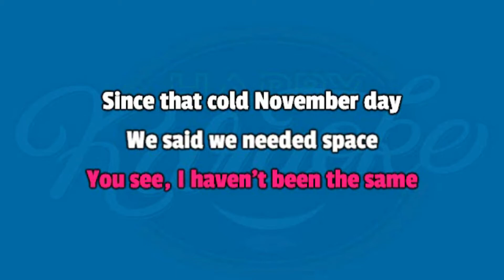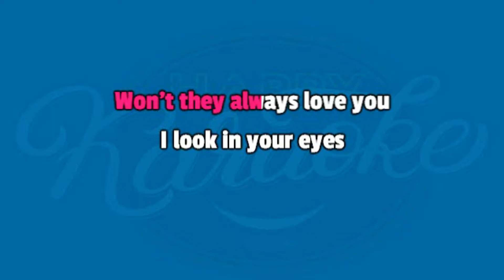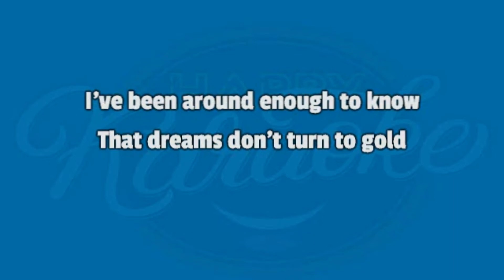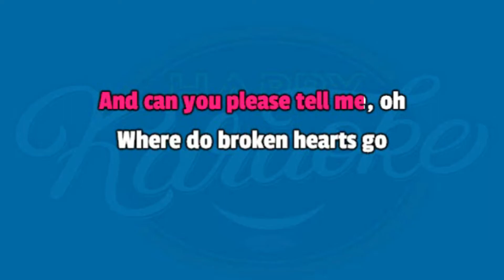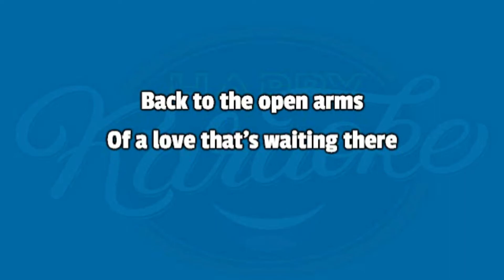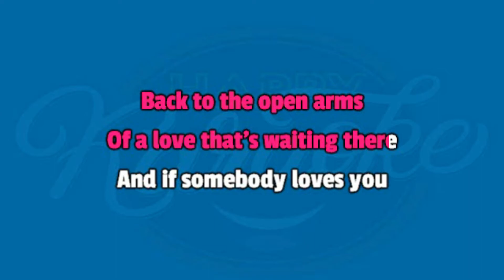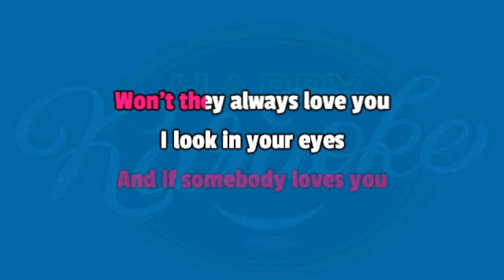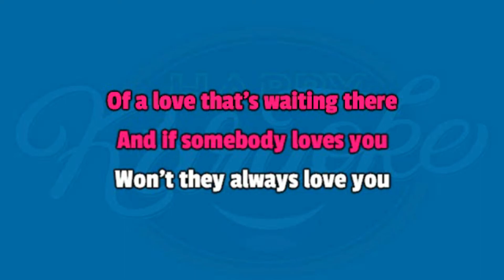Where Do Broken Hearts Go - Whitney Houston (KARAOKE: Male Key)